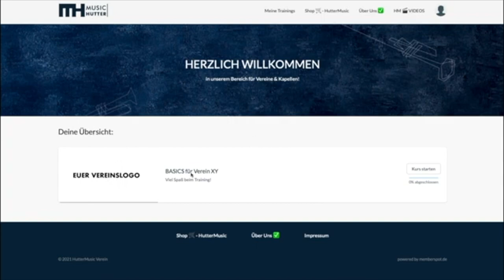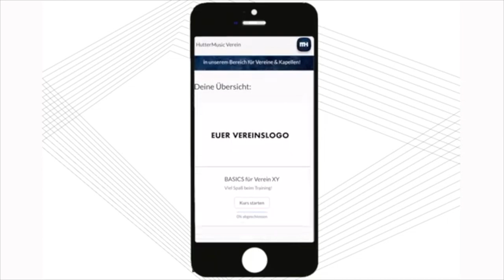"Basics für Musikvereine & Kapellen"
Liebe Musikvereine & Musikkapellen da draußen!

Julian & Martin möchten euch etwas erzählen 🤗

Wir möchten euch für euer Instrument motivieren und gemeinsam mit euch trainieren.

Aus diesem Grund haben wir einen individuellen digitalen „Videokurs“ für euch angelegt. Hierbei trainiert ihr gemeinsam mit:

☞ Alexander Wurz für Tenorhorn & Bariton
☞ Martin Hutter Trompete & Flügelhorn
☞ Peter Laib für Tuba
☞ Patrick Hollich für Klarinette
☞ Andi Joos für Posaune
☞ Manuela Schedler für Flöte
☞ Thomas Riether für Saxophon
☞ Stephan Hutter für Schlagzeug

📍 Dafür haben wir für euch drei Pakete geschnürt, die zu einem absoluten Sonderpreis für alle Musikvereine und Kapellen verfügbar sind.

Die BASICS für Vereine & Kapellen werden nach der Anzahl der Musikerinnen und Musiker berechnet, die sich in deinem Orchester topfit machen möchten. Dabei gelten drei Staffel-Pauschalpreise:

☞ Paket 1 (bis zu 19 Zugänge): pauschal 350.- €
☞ Paket 2 (bis zu 29 Zugänge): pauschal 500.- €
☞ Paket 3 (bis zu 49 Zugänge): pauschal 750.-€*

Anders gesagt: je mehr Zugänge du bestellst, umso günstiger wird es pro Musiker:in!

☞ Paket 1: schon ab 18,42 € pro Musiker:in!
☞ Paket 2: schon ab 17,24 € pro Musiker:in!
☞ Paket 3: schon ab 15,30 € pro Musiker:in!

📍WICHTIG: die genannten Preise sind keine Abogebühren! Die Pauschale wird nur einmal bezahlt – dann stehen Euch die BASICS dauerhaft und ohne weitere Kosten zur Verfügung. Schließlich kann man ja hier genug üben.

Solltet ihr mehr als 49 Zugänge benötigen, erhaltet ihr von uns ein individuelles Angebot.

Wir hoffen sehr, dass wir euch und euren Verein/Kapelle/Orchester dadurch motivieren können, damit ihr den Moment der Momente, wenn ihr endlich wieder gemeinsam musizieren dürft, absolut geniessen könnt und fit seid 🤗 🎶

Dieser Trailer wurde durch Unterstützung des "deutschen Musikrates" produziert.

Viel Spaß damit und euch allen ALLE GUTE ❤️

Euer HutterMusic-Team